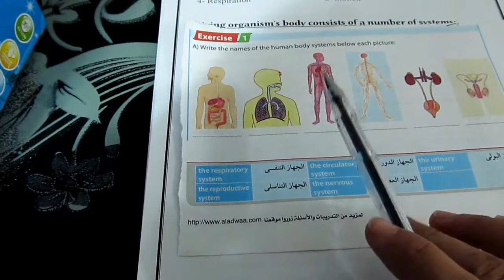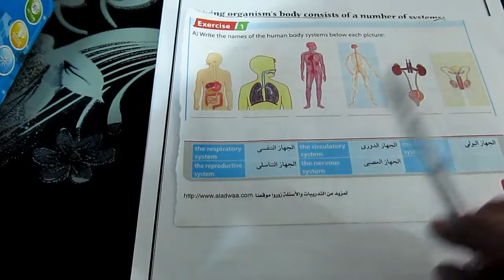Prim 4 unit 1 lesson 1B Mrs Rania